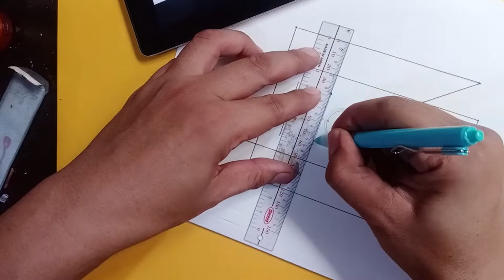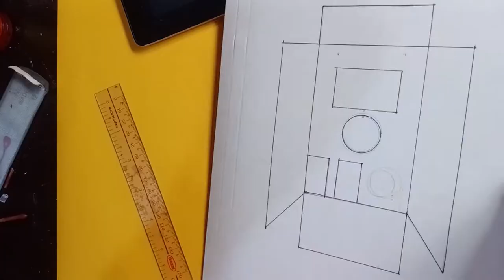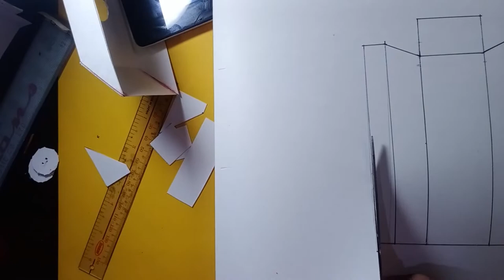Armoured Personnel Carrier | MC Artwork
"To teach, inspire, and create"
The M113 is one of the most famous armored personal carrier  used by the U.S army  and was widely used armored vehicle during the Vietnam war .
The main idea here is to use materials that can be easily acquired and not that expensive and then transform it into art.